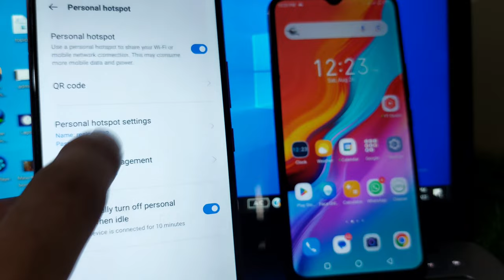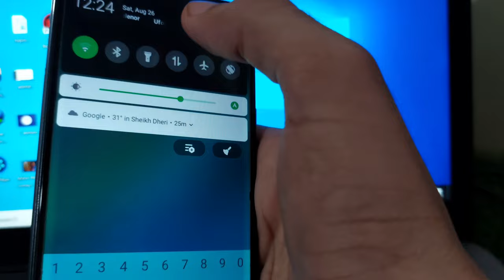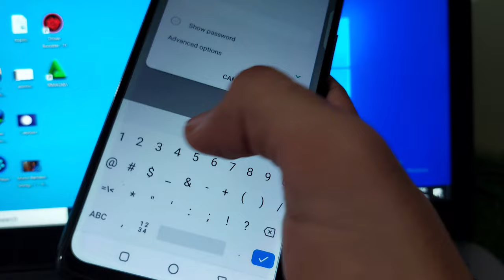Dusre mobile ke sath hotspot connect karne ka tarika | hotspot se wifi kaise connect kare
hotspot se wifi kaise connect kare hotspot kaise connect kare
mobile se mobile wifi kaise connect kare
wifi kaise connect kare
hotspot se dusre mobile mein net kaise chalaye
ek mobile se dusre mobile ko kaise connect kare